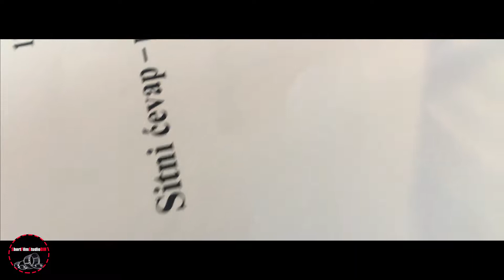HOW we enjoy our mountains BJELASNICA Bosna and Herzegovina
Dan otvaranja zimske sezone,
Snimak izradjen smartphoneom
Obrada Adobe premiere cc

winter season opening
Record by smartphone
Edit adobe premiere cc

Kanal I njegov sadržaj baziran je na objavljivanjima kratkih nadam se interesantnih filmova.
Snimanje se izvodi na raznim lokacijama u Bosni I Hercegovini.
Na kanalu možete očekivat kratke filmove prirode, vremena, auto-moto, ljudi, arhitektura.

Molim Vas lajkajte I zapratite me na socijalnim mrežama.

Channel I's content is based on the release of short, hopefully interesting films.
Recording is performed at various locations in Bosnia and Herzegovina.
On the channel you can expect short films of nature, weather, auto, people, architecture.